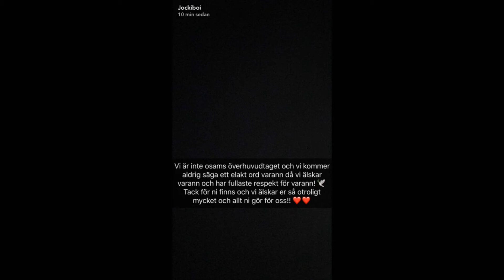Joakim Lundell och Jonna Lundell har gjort slut, Snapchat